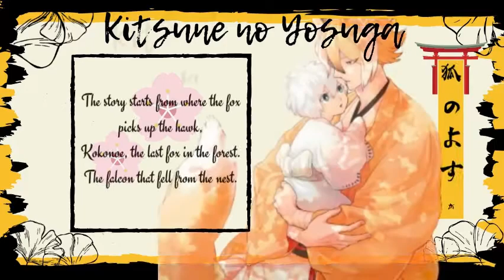「Kitsune no Yosuga」- Ikanaide (いかないで) by Kano (鹿乃)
Manga: Kitsune no Yosuga (狐のよすが); The Fox's Bond
Song: Ikanaide (いかないで) by Kano (鹿乃)
Story Line: From Good Girls Scan BL: "Kokonoe, a forest-dwelling fox, chanced upon a baby hawk that fell from his nest. He took the fledgling home as fodder, but Kokonoe ultimately couldn't bring himself to eat him, not after the child came to love him so wholeheartedly. So with that, Kokonoe named him "Yosuga" and decided to become his parent. "Please eat me." Now an adult, Yosuga always demands this of Kokonoe, wanting to repay Kokonoe for raising him so lovingly. But in response, Kokonoe starts feeling a different kind of "hunger" towards Yosuga...? "If only I could bear Kokonoe's children..."